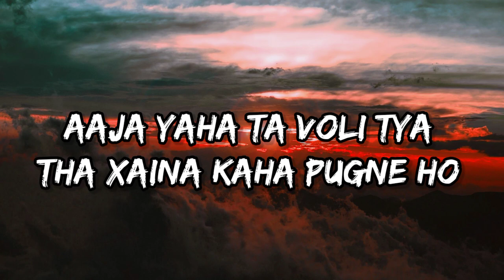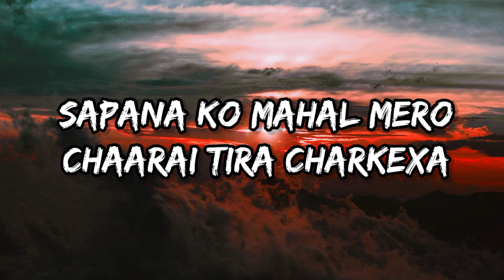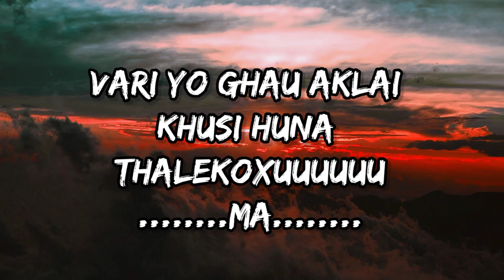LEXX FLO : MARISAKE MA OFFICIAL LYRICS VIDEO| NEW NEPALI SAD HIPHOP RAP SONG 2023/2079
HOPE YOU GUYS ARE LIKE THIS VIDEO

LYRICS:Mari sake ma
Bas mutu matra dharkexa
Sapana ko Mahal mero
4rai tira charkexa
Eicha akansha maryo
Samaye kharab chaldaixa
Dukhako chittako aagoma
mann jaldaixa ×2

Garera paap dherai   Paschtairako ma
badalna khojxu bartaman aatithle didaina
Gaaro hunxa yeti dherai Runa thalxu ma
Ma pani manxe hu   Sahana sakdinaaa
Aaja yaha ta voli tya
Tha xaina kaha pugne ho
Ghadi jasto jindagi
Ma sui jastai ghumeko
Jyan thakne gari khatyo
Fal paune bela panxeko
Ho ma tehi panxi jasko
Pakheta xa kateko...

Mari sake ma
4rai tira charkexa
Eicha akansha maryo
Samaye kharab chaldaixa
Dukhako chittako aagoma
mann jaldaixa ×2

Fuck this fuck that
Sabai kura wakk xa
Jindagi bekar malai
Lagiraxa dikka
Kehi garnai sakina
Basxu matra sochera
Saash ferna garo vaxa
Churot dherai tanera
Sutna khojxu aaram le
Nisasinxu gumsera
Aklai basne bani vo
Jaba Gaye sabai xordera
Sambandha jode jaso gari
Mutunai tukra pareraaa
Sath deko jaso gari
Mero sapana haru maareraaaa.

Hijo the rui rako aaja Hera hasi ra xuuuu
Vari yo ghau Aklai khusi Huna thalekoxuuuuuu